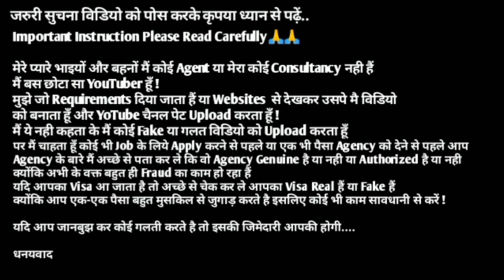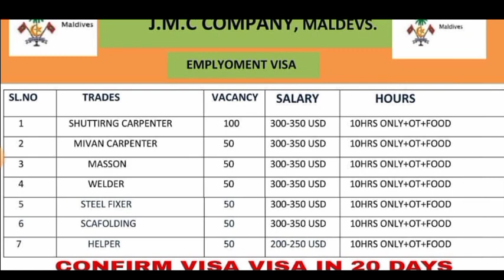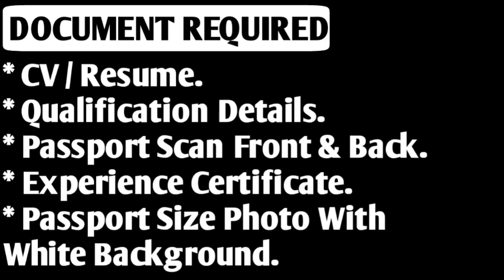Maldives Jobs 🇲🇻 2023 ¦¦ Salary In US $ Dollar ¦¦ Employment Visa ¦¦ Jobs In Maldives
*Vaccancy Closed* 🚫

⏩Required Documents:-
(5) CV

⏩GulfJob
KuwaitJobs
OmanJobs
BahrainJobs
QatarJobs
UAEJobs
DubaiJobs
DohaJobs
SharjahJobs
AbuDhabiJobs
SaudiArabJobs
ForeignJobs
GulfJobAcademy